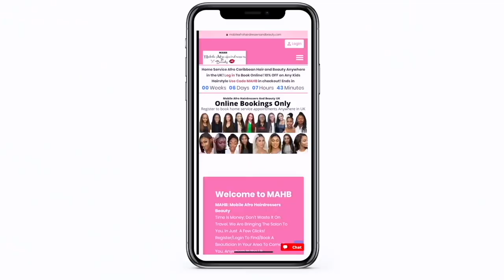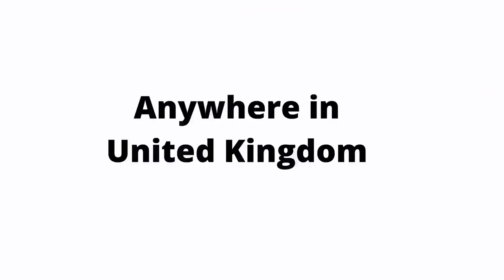YUMMY MUKBANG WITH MY BOY😍 DADDY AND SON TIME